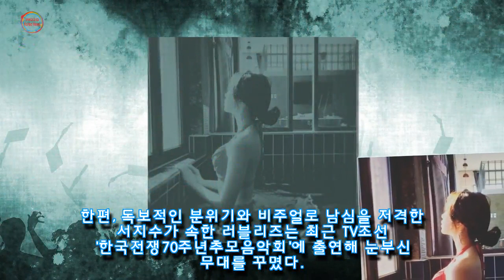아찔한 비키니 입고 '국보급 몸매' 과시한 러블리즈 서지수 근황